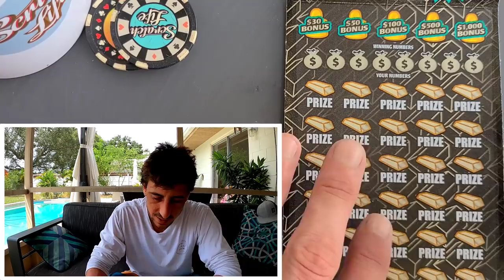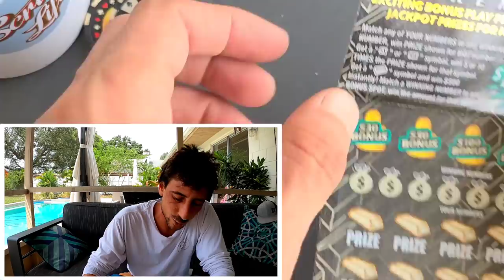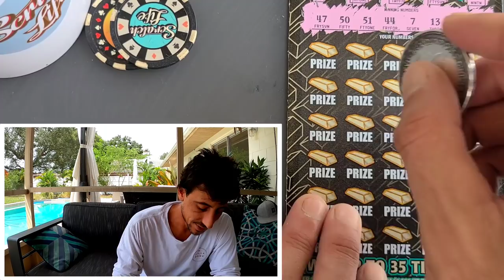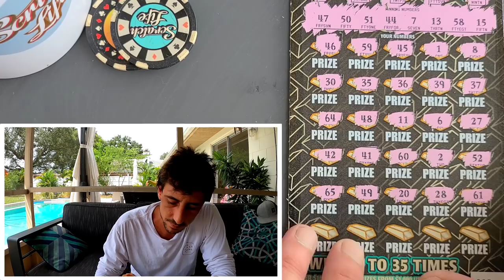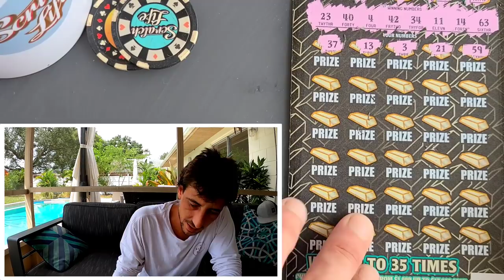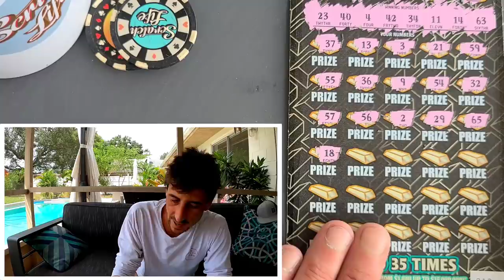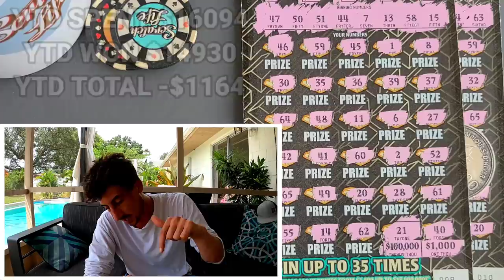Huge Tickets! This just Happened Right Now!!!